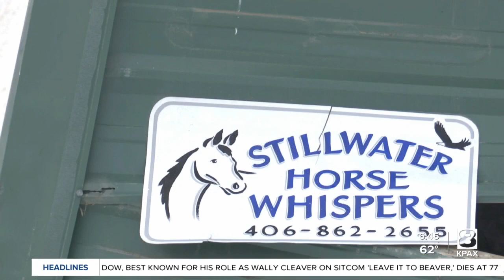Community rallies to help after Flathead County horse arena collapse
Six months ago, we brought you the devastating story of a horse arena that collapsed due to heavy snow at Stillwater Horse Whispers Ranch just outside of Whitefish.